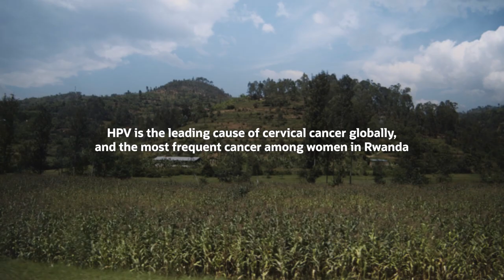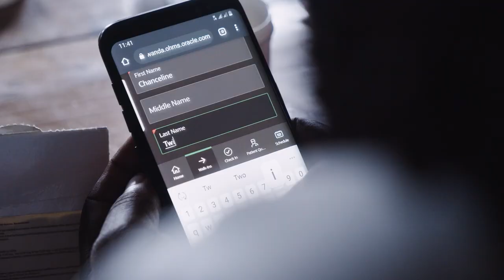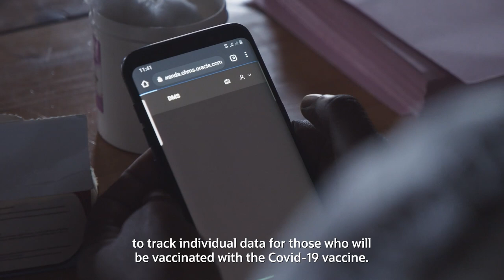Oracle Helping to Fight HPV in Rwanda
Doctors and nurses use data and the Oracle Cloud to save lives.  Oracle and the Tony Blair Institute for Global Change have partnered to digitize the vaccination process for Rwanda's HPV campaign.